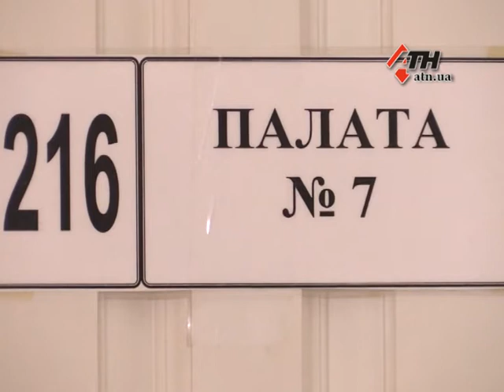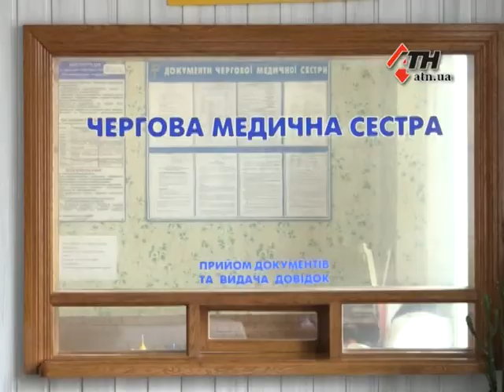09/02/16 - Будни Харьковского военного госпиталя - каждый день поступают бойцы с зоны АТО